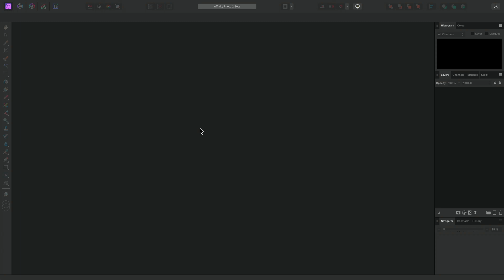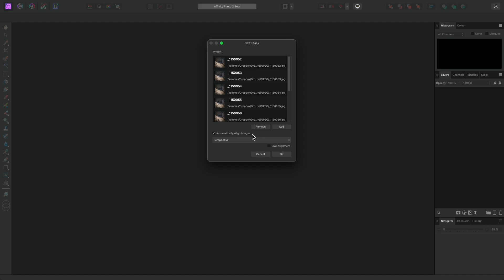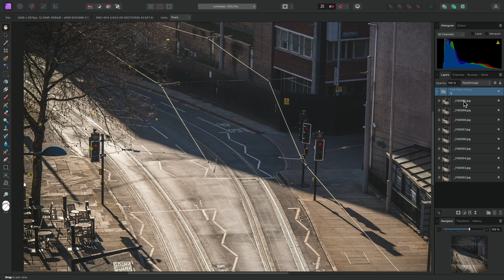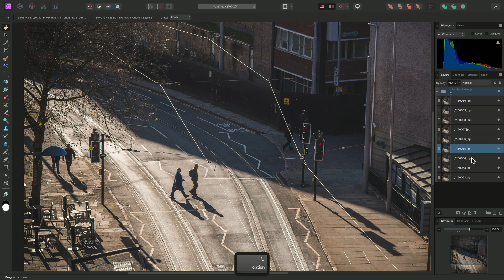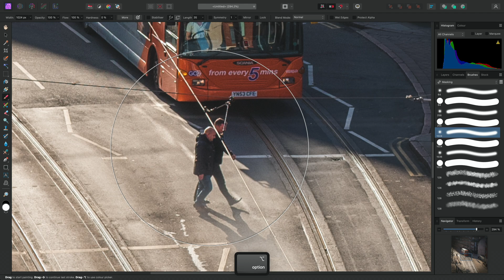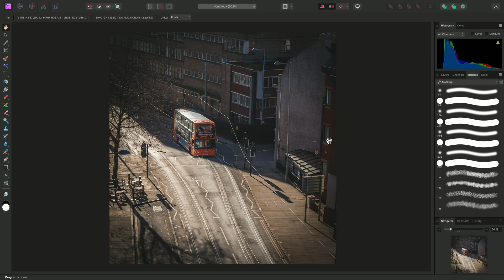Stacking: Object Removal (Affinity Photo)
Learn how to use Affinity Photo's Live Stack Group functionality to perform statistics on a set of images and remove moving objects from the scene.

Credits: Photography by James Ritson.